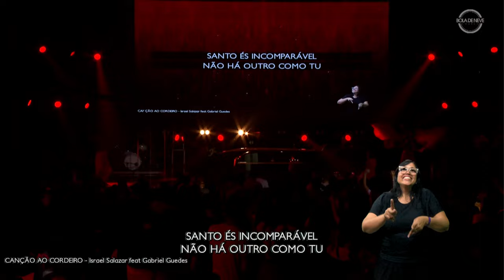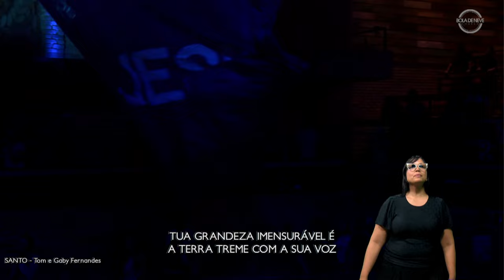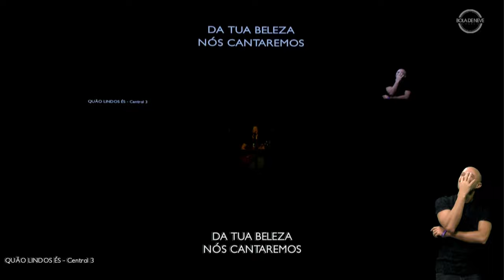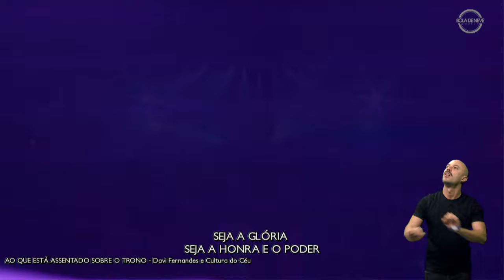Ap. David Rebollo | Congresso de Batalha Espiritual | Igreja Bola de Neve | 05.08.2023 - Tarde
Playlist Especial de Quarentena

Quer saber onde estamos?

Ouça Música que alimenta!

Assista ao DVD gravado ao vivo no Allianz Parque - Simples